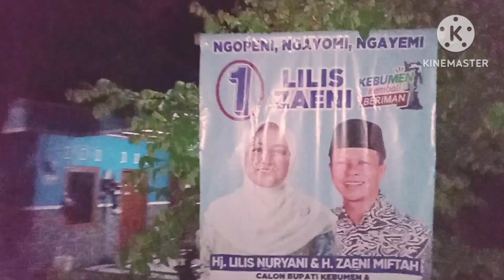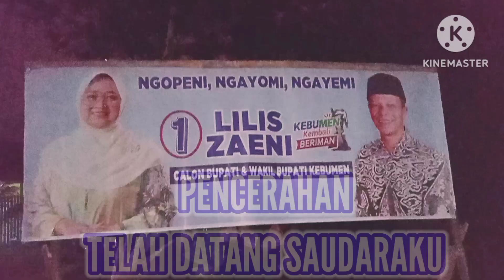KAMPUNG JELANG PILBUB..2024.